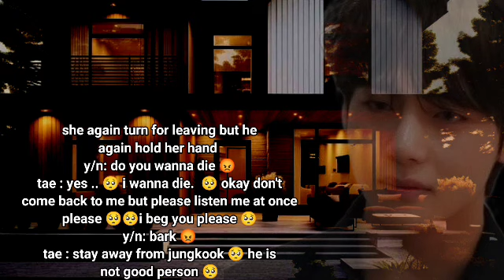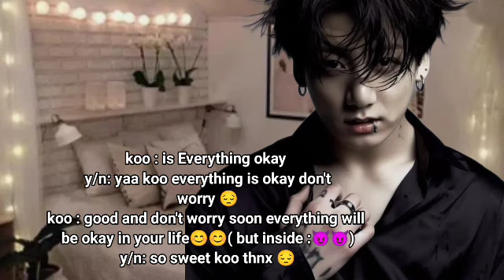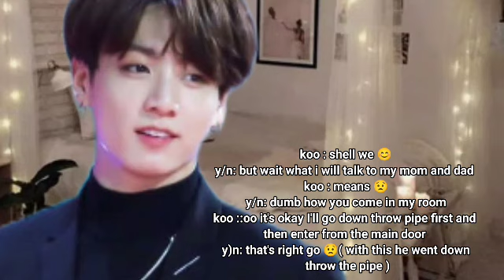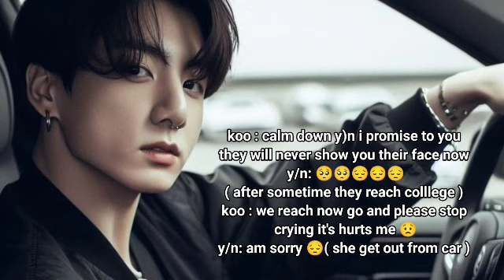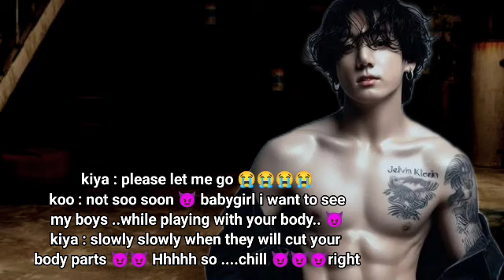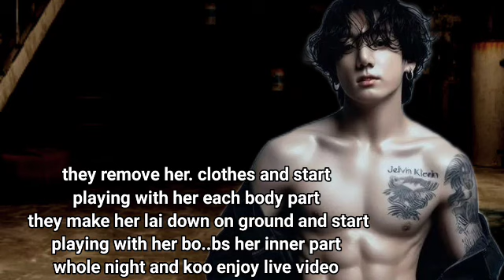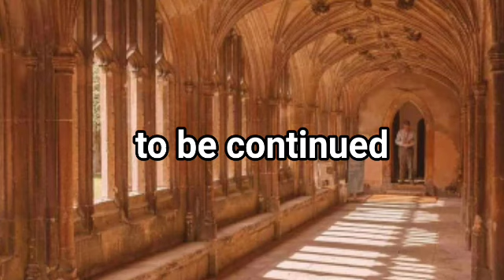when a mafia king fall in love with you 6 jungkook ff | ‎@BTSbabyfanfictions_BB2330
BTSbaby fanfictions_BB

Hello lovelies
This is my BTS fanfiction story channel i am  new in this work i love to Write stories you can see my all fanfictions on my channel if you like my stories then plzz like and subscribe to my channel you can find horror BTS fanfictions too in my channel you can find all types of fanfictions in my channel like taehyungffs jiminffs jungkookffs jinffs jhopeffs namjoonffs and sugaffs too means all btsffs i have just one request this is just a fanfiction just a simple story it has nothing to do with the actual characters it's just an imaginary FANFICTION i hope you will supported me and love me thnx saranghae army

About story:-
he lovelis welcome in my new oneshootff it's jungkookff jungkookimagine jungkookfanfic jungkookfanfictions or btsff btsfanfic btsimagine btsfanfictions In this story i will tell you about a mafia king name Jeon jungkook but he fall in love with innocent girl if you wanna know how then read my story if you like my stories then like and subscribe to my channel i love you army saranghae BTS